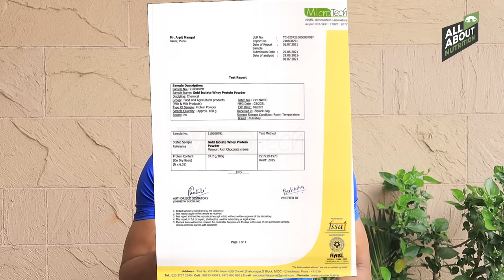NUTRABAY GOLD ISOLATE WHEY PROTEIN || DETAILED REVIEW WITH LAB TEST REPORT